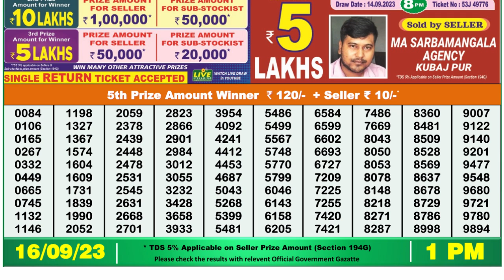🔴Dear Lottery Sambad Live 1pm today 16.09.23 Nagaland State Lottery Result